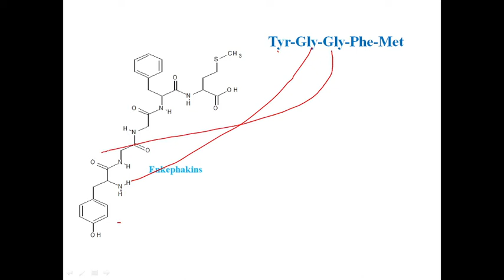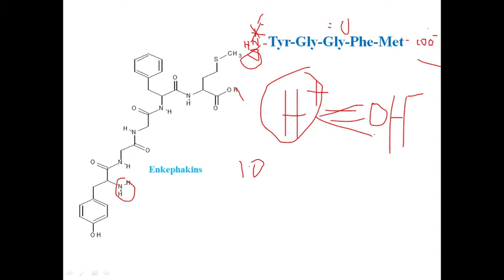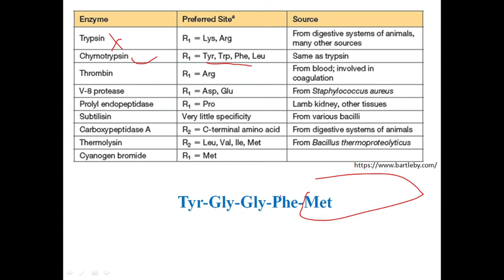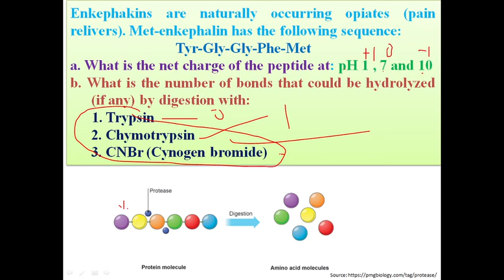Proteolytic enzyme solved question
In this video, we describe Proteolytic enzyme based solved question concept related to CSIR_NET_JRF_LIFESCIENCE– are discussed. Comment your views and queries. Have a good luck.